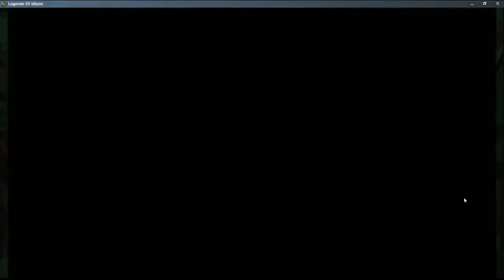youtube video #-3YtjS8PGAU